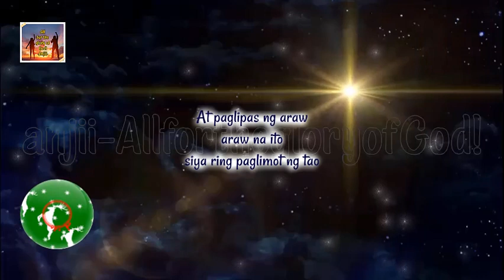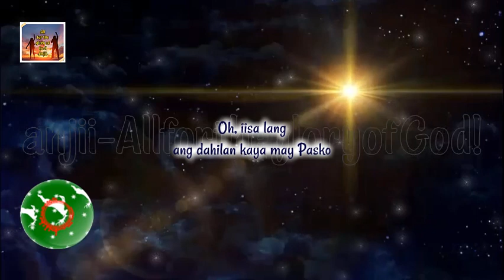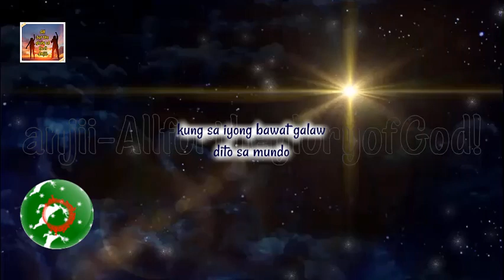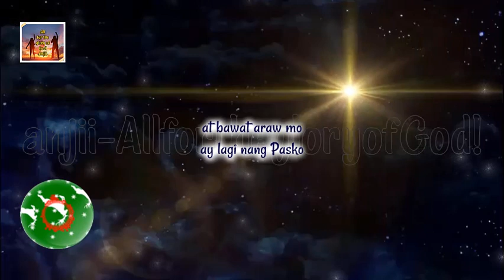(awiting pamasko) Laging Pasko (Maru Cepeda-Javier)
Lucas 2:10
Ngunit sinabi sa kanila ng anghel,
“Huwag kayong matakot!
Ako'y may dalang magandang balita
para sa inyo na magdudulot
ng malaking kagalakan sa lahat ng tao.

Grace, mercy and peace from God and the Lord Jesus Christ be with us all! You can download, save, share, or convert to mp3 the video. A reference link back is highly appreciated if you are going to use portions of my work: